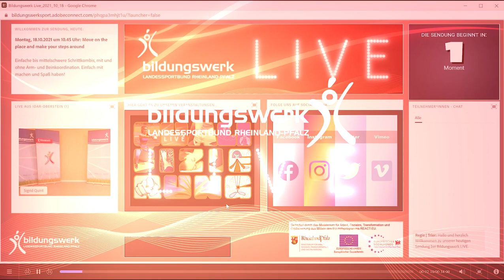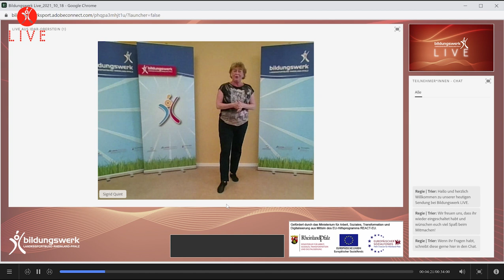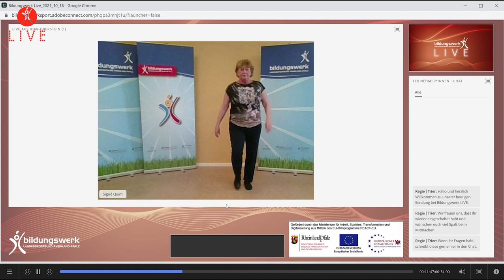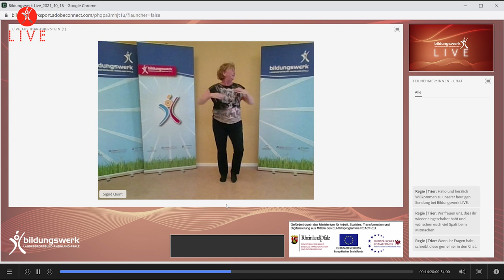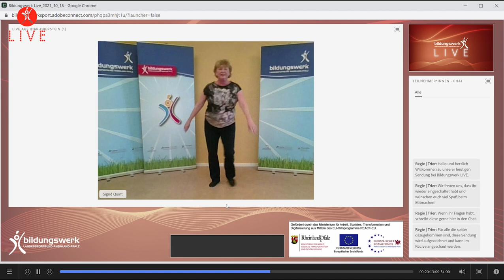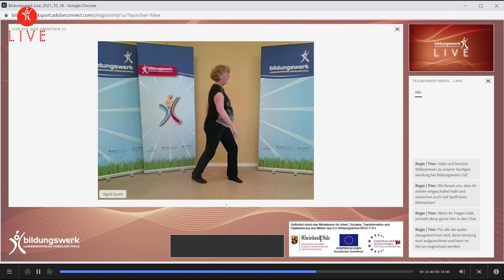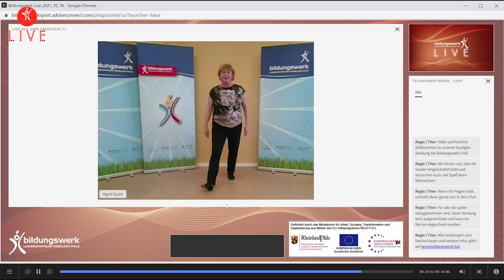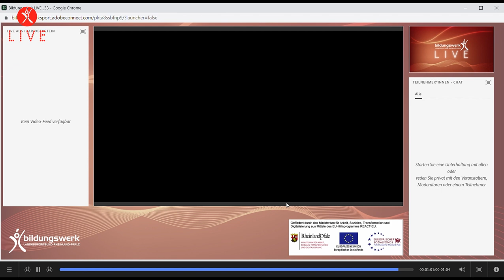Move on the place and make your steps around! Sendung vom 18.10.2021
Heute zeigt euch unsere Kollegin Sigrid einfache bis mittelschwere Schrittkombinationen, mit und ohne Arm- und Beinkoordination. Einfach mitmachen und Spaß haben!